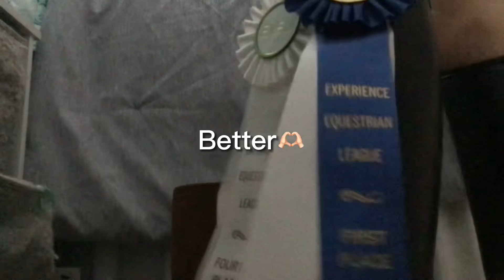Sorry this was so rushed 😅